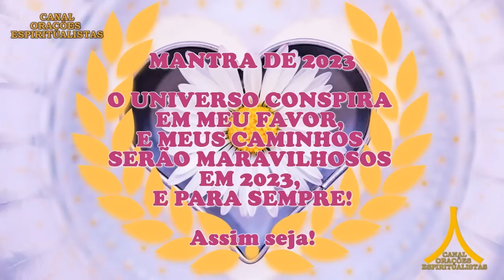Oração da Noite! Proteção com Ave Maria e Pai Nosso!